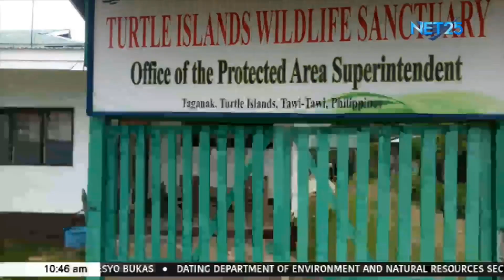4 Vietnamese na iligal na nangisda, arestado sa Tawi-Tawi